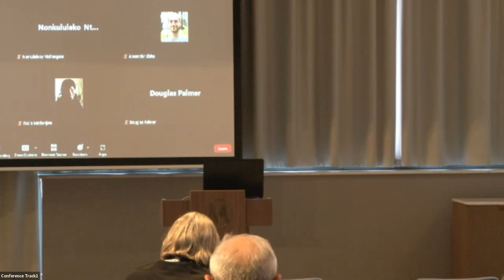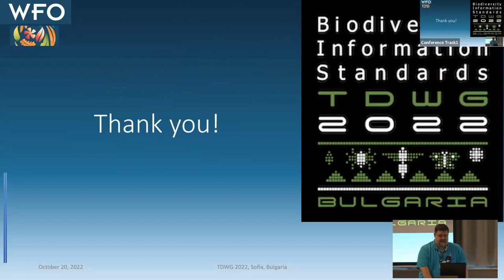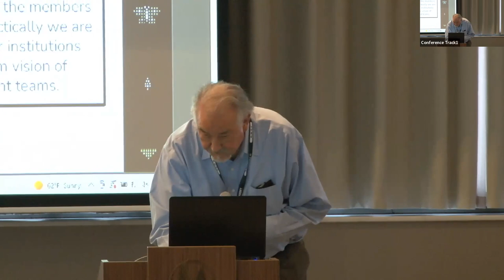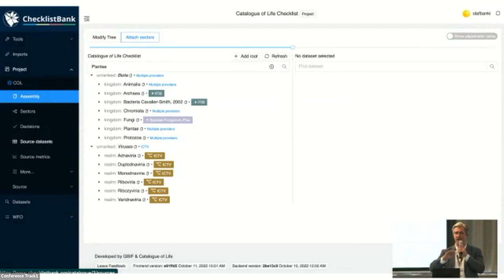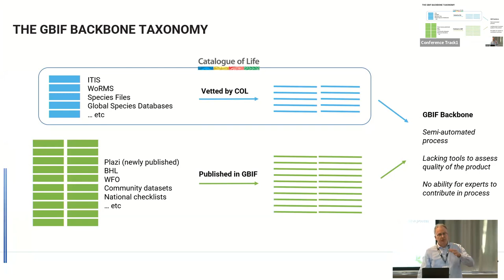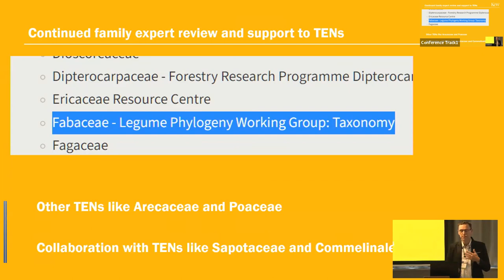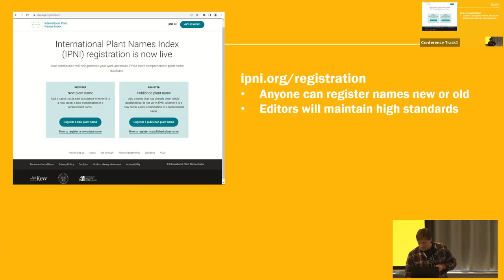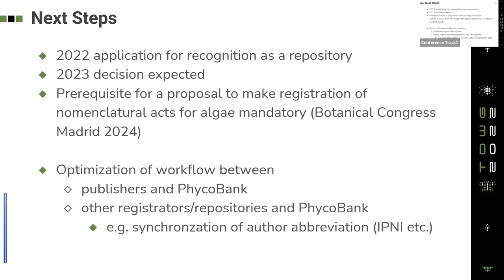TDWG 2022: SYM01 Linking Worldwide Plant Data: World Flora Online, WFO Plant List, IPNI, and beyond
04:30 - 18:25 The World Flora Online: Summary and Status. By Chuck Miller, Walter Berendsohn, William Ulate

19:25 - 35:32 Rhakhis: A workflow for managing the WFO taxonomic backbone. By Roger Hyam, Alan Elliott, William Ulate

36:12 - 45:35 Organizing and Maintaining a Taxonomic Expert Network: Lessons from the Caryophyllales TEN. By Nadja Korotkova

48:05 - 01:03:39 Assembly of Plant Taxonomic Lists through Catalogue of Life. By Olaf Bánki

01:03:40 - 01:16:00 Evolution of GBIF's Taxonomic Backbone. By Joe Miller

01:18:25 - 01:29:29 New Developments and Future Vision of the Nomenclatural Database IPNI and the Taxonomic Database WCVP. By Rafaël Govaerts, Helen Hartley, Jonathan Krieger, Emma Wrankmore

01:32:40 - 01:52:40 Demonstration of the New IPNI (International Plant Names Index) Registration System. By Emma Wrankmore, Jonathan Krieger, Rafaël Govaerts, Helen Hartley

01:52:46 - 02:06:00 PhycoBank: Repository for algal novelties. By Andreas Müller, Anton Güntsch, Regine Jahn, Andreas Kohlbecker, Wolf-Henning Kusber, Jonas Zimmermann

Note that questions for speakers may not appear directly after their talks, but in the spaces between talks.